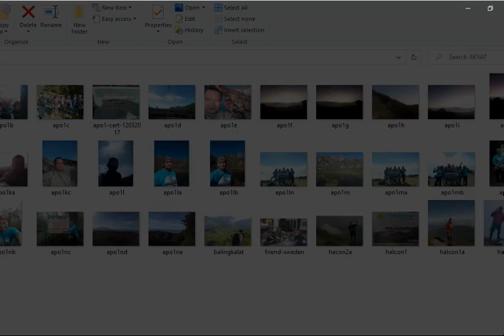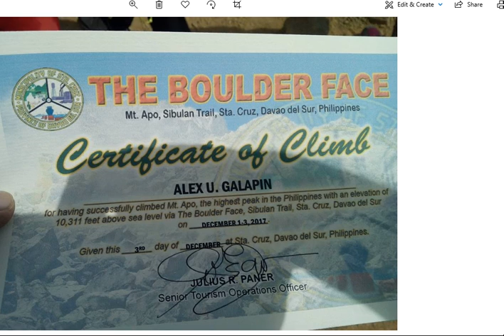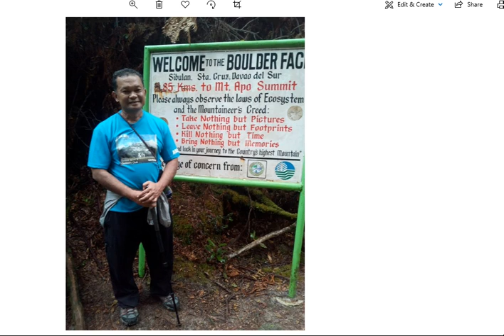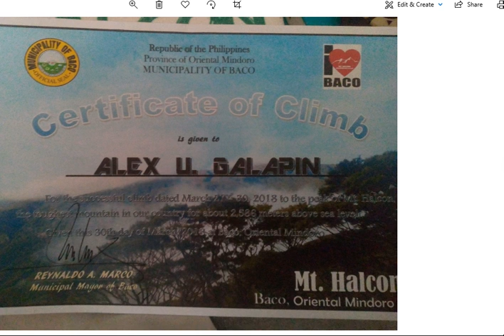Mt. Apo First Climb - Sibulan Trail Dec. 1-3, 2017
Hi, welcome to Sayo Nachi's world of YOLO.  His life and times as he is reaching more than half of his life.  Come and enjoy, as he travels thru this life once in a lifetime.